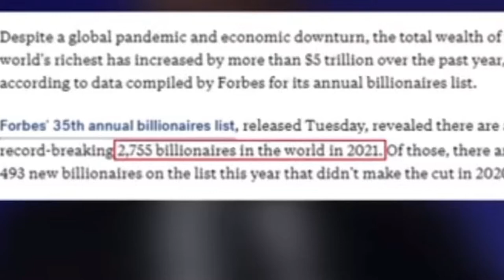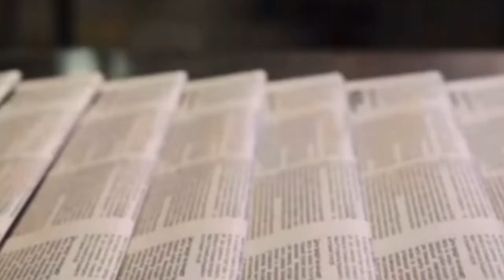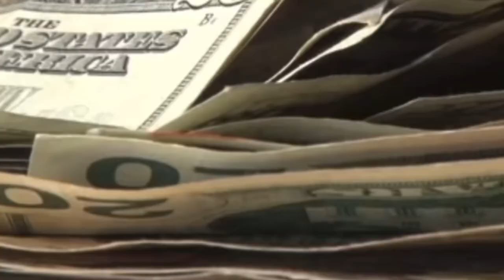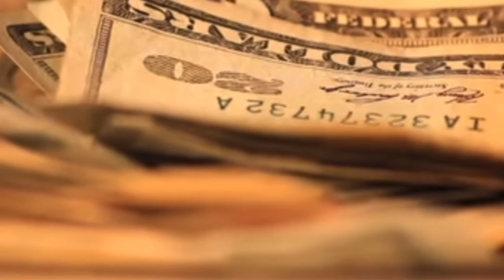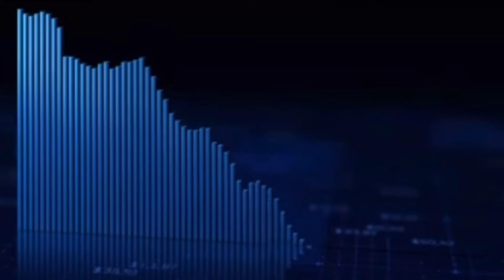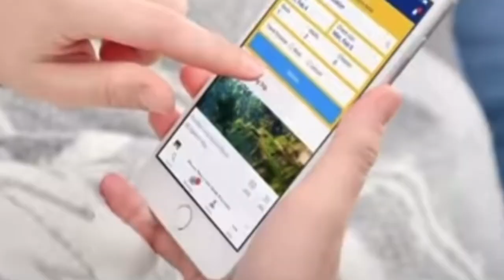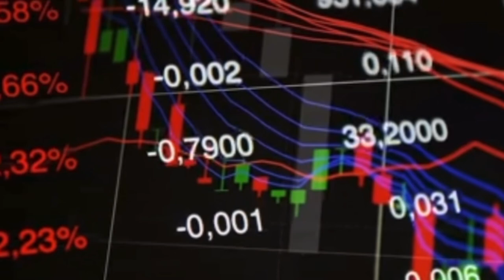Who is Jay walker and how he went from 0 to Billionaire within a year !